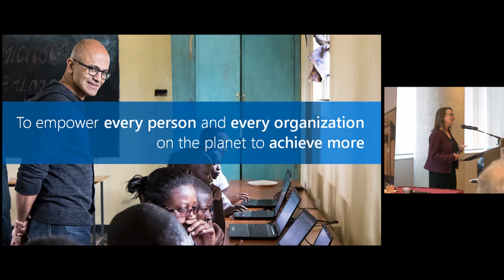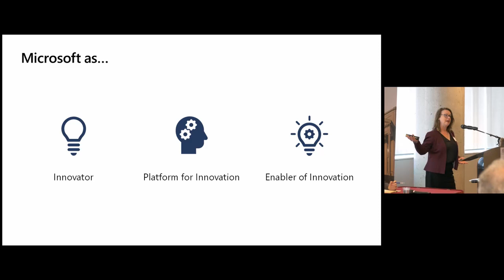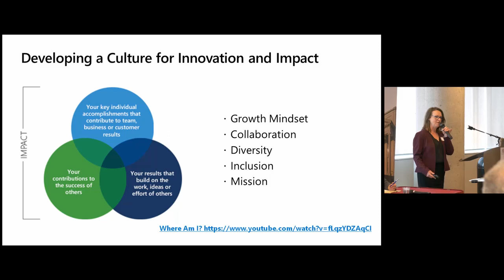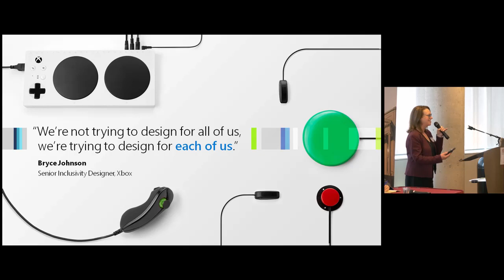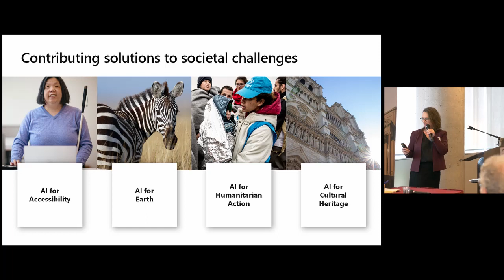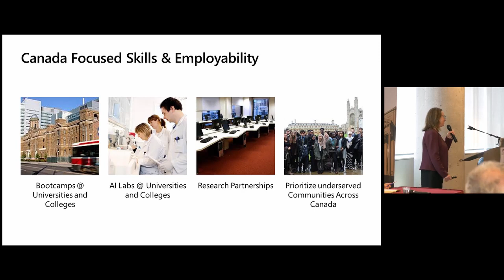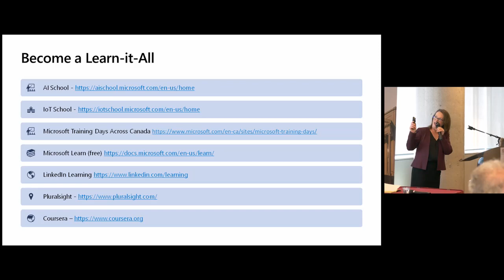Inclusive Innovation: Perspectives and Practices (Pauline Martin)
Présentation de Pauline Martin, Éxecutive de l'industrie, gouvernement - Secteur public canadien, Microsoft Canada

Presentation by Pauline Martin, Industry Executive, Government - Canadian Public Sector, Microsoft Canada